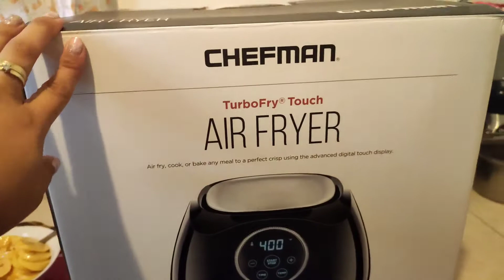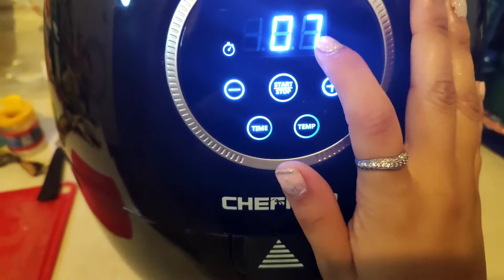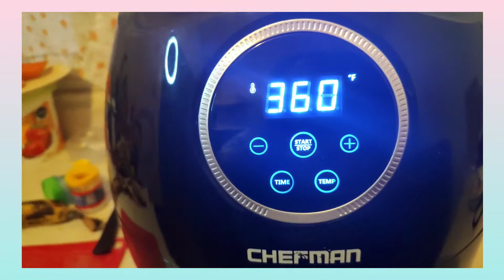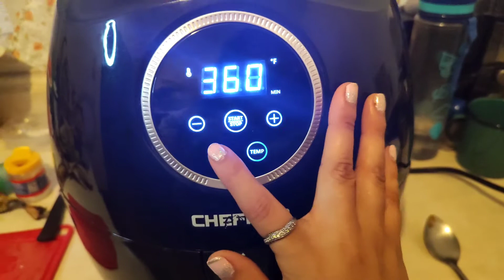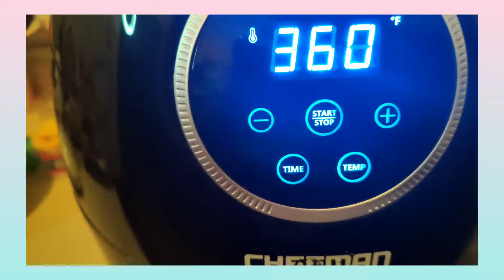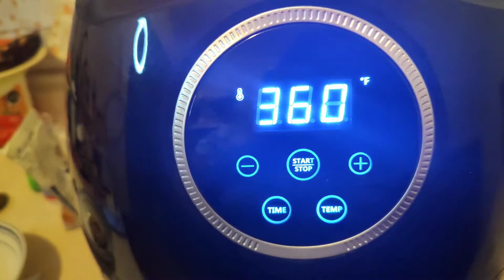PLÁTANOS FRITOS en FREIDORA DE AIRE CHEFMAN / Daniela Paulin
Quedan deliciosos !! Hoy les comparto como preparo los plátanos fritos en freidora de aire chefman ... cuanto tiempo y que les pongo .. espero les sirva y les sirva , comparte y si eres nuevo suscribete !! BIENVENIDO